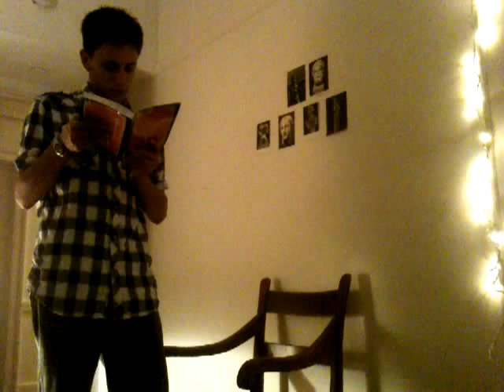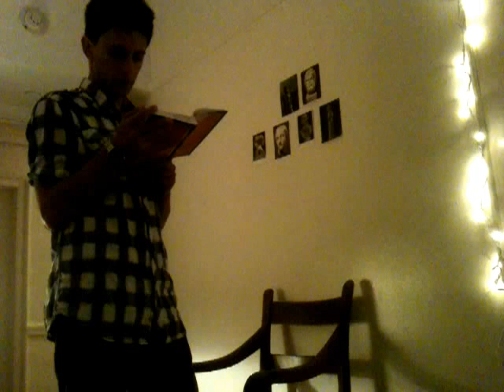Copernicus's "On the Revolutions of Heavenly Spheres": Preface and Dedication to Pope Paul III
as read by Tova LeCuyer, Chazaq Llinas, and Nick Weinstein.

"The fog of obscurity dissipated by my luminous demonstrations..."

7:38 - Chazaq joins us
9:40 - Nick, too